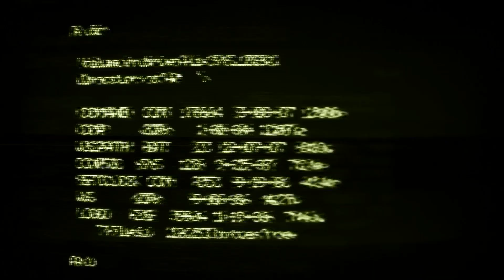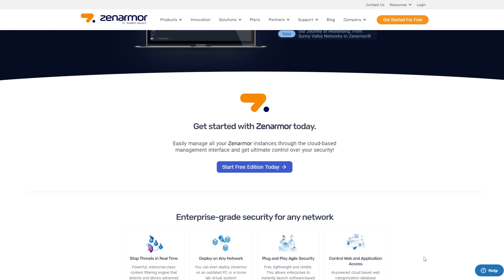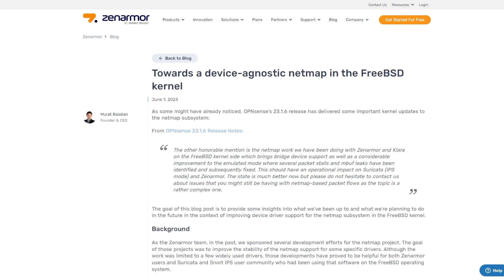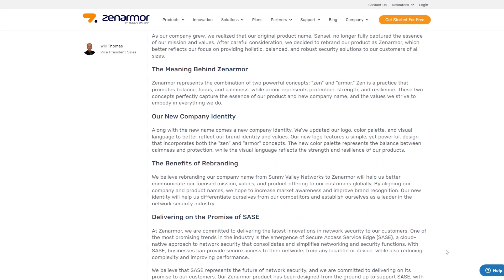Zenarmor INSIDER NEWS - Netmap driver improvements & why the company changed its name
NOTE: This video is sponsored by Sunny Valley Networks and I do receive a small percentage back for every referral that signs up using the link, which gets put towards my Zenarmor subscription.

In this video, we are going to explore what is happening behind the curtain at Zenarmor, we are going to talk about the recent name change and company rebranding from Sunny Valley Networks to Zenarmor, and we are also going to chat about the improvements that Zenarmor, OPNsense and Klara Systems have made to the emulated Netmap driver support for FreeBSD.